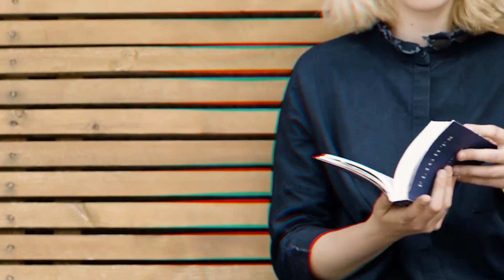Various cultural competitions including danda puja were held at Ahwari in Jamugurihat.